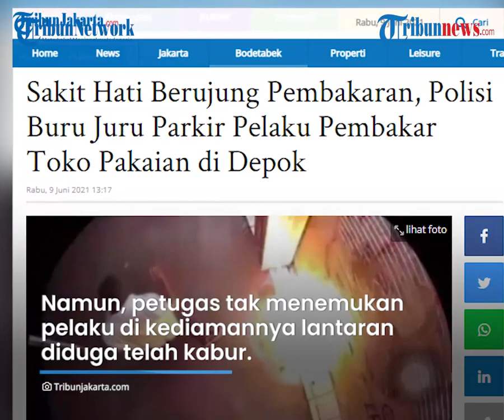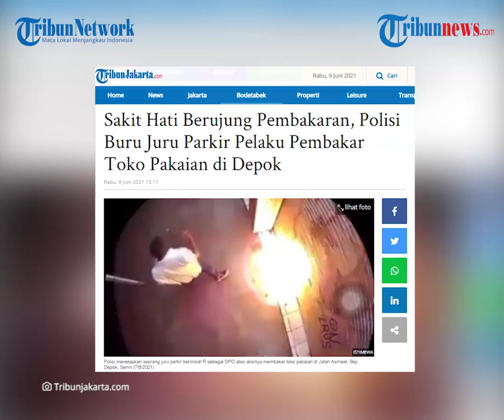Ngaku Sakit Hati, Juru Parkir Bakar Toko Pakaian di Depok, Siram Bensin hingga Kabur Seusai Beraksi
TRIBUN-VIDEO.COM - Seorang juru parkir melakukan aksi pembakaran toko pakaian di Jalan Asmawi, Beji, Kota Depok, pada Senin (7/6/2021).

Pelaku melakukan aksinya diduga lantaran sakit hati.

Seusai melancarkan aksinya, pelaku langsung melarikan diri.

Dilansir Tribunjakarta.com, Kapolsek Beji, Kompol Agus Khoeron, mengatakan, pihaknya telah mendatangi kediaman korban.

Namun, petugas tak menemukan pelaku di kediamannyalantaran diduga telah kabur.

Pelaku yang dikethui berinisial R berprofesi sebagai juru parkir.

Ia melancarkan aksinya, diduga lantraan rasa sakit hati kepada pemilik toko.

"Kami menetapkan R sebagai DPO, motif sementara karena sakit hati dengan pemilik toko pakaian," kata Agus dikonfirmasi wartawan, Rabu (9/6/2021).

Saat melancarkan aksinya, R disebut menyiramkan bensin di sekitaran toko lalu membakarnya.

Peristiwa pembakaran ini diinformaiskan terjadi pada dini hari sekira pukul 02.00 WIB.

Seusai melakukan aksinya,pelaku dikabarkanlangsung kabur.

Agus mengatakan, pihaknya telah melakukan olah tempat kejadian perkara (TKP) dan memeriksa sejumlah saksi.

Kini pihak kepolisianmenyebut masih melakukan pengejaran terhadap pelaku.

"Pada saat itu juga berbekal keterangan saksi yang mengenali pelaku langsung kami lakukan pengejaran," jelasnya. (Tribun-Video.com/Tribunjakarta.com)

Artikel ini telah tayang di TribunJakarta.com dengan judul Sakit Hati Berujung Pembakaran, Polisi Buru Juru Parkir Pelaku Pembakar Toko Pakaian di Depok,
Penulis: Dwi Putra Kesuma
Editor: Wahyu Septiana